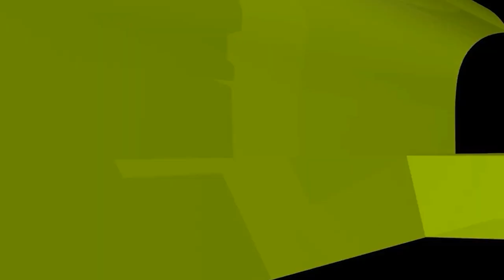যিনার পরে সে নারীকে বিয়ে করলে কি গুনাহ মাফ হয়ে যাবে?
যিনার পরে সে নারীকে বিয়ে করলে কি গুনাহ মাফ হয়ে যাবে? new waz II waj II Sheikh ahmadullah